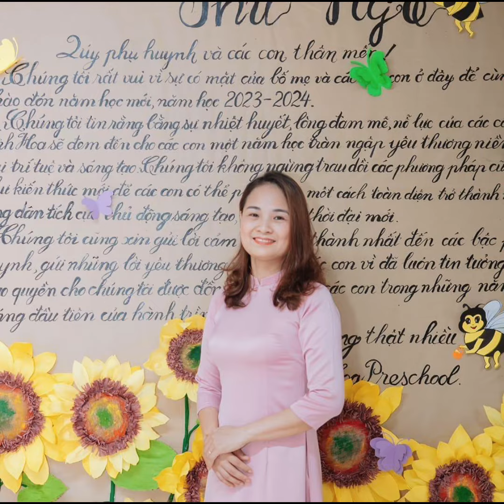ngày 13 tháng 11, 2023